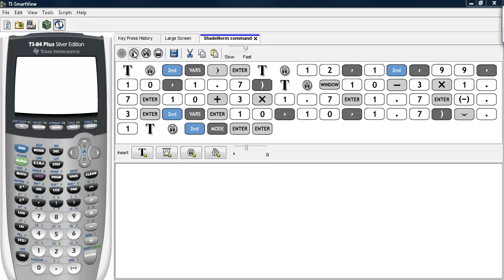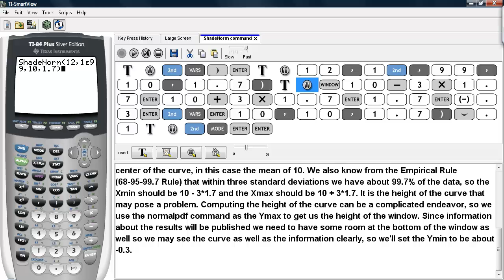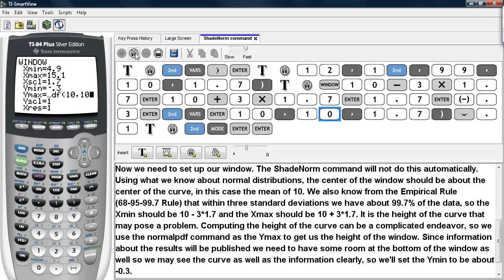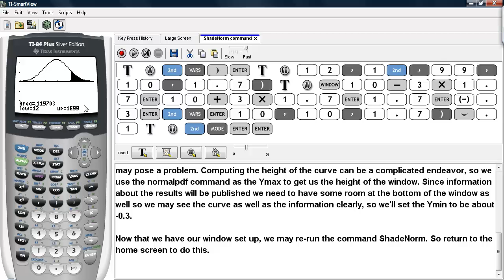ShadeNorm command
This video demonstrates how to use the ShadeNorm command on the TI-83/84 calculators if you wish to see shadings or probabilities under a normal density.